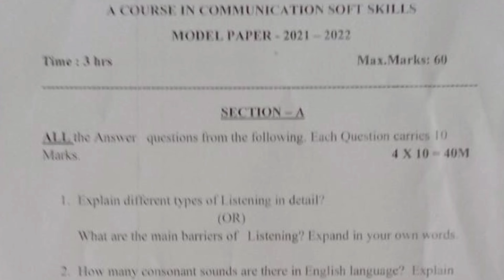adikavi nannaya university communication soft skills question paper | Communication soft skills ques